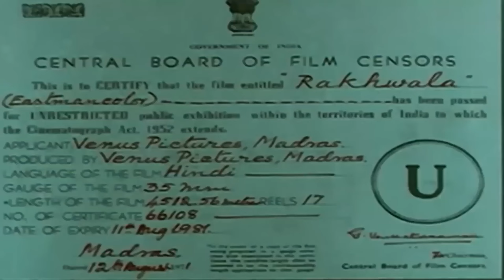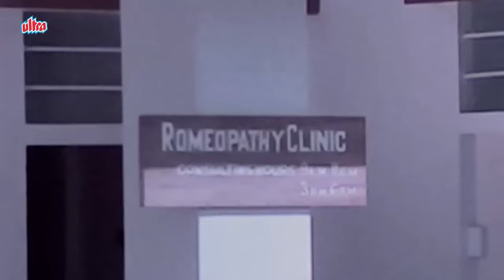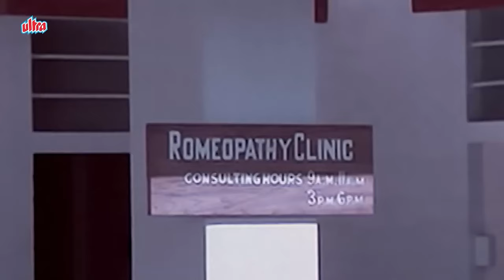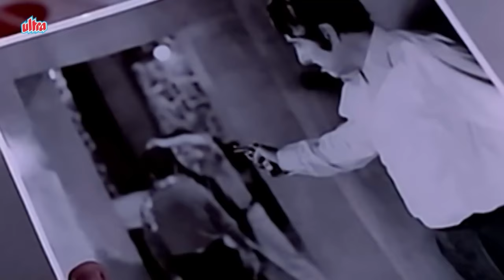धर्मेंद्र की हिट फिल्म - Rakhwala Full Movie (HD) | Dharmendra, Leena Chandavarkar | Hit Movies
Vikram, a good man, meets a young girl from the village who has come to the city to look for her father. However, she does not have his name or photograph, which makes the search difficult.

Cast: Dharmendra , Leena Chandavarkar, Vinod Khanna, Madan Puri, Jagdeep, Rakesh Pandey, Rajan, Haksar, Keshav Rana
Movie: Rakhwala
Director: Adurthi Subba Rao
Producer: S. Krishnamurthy